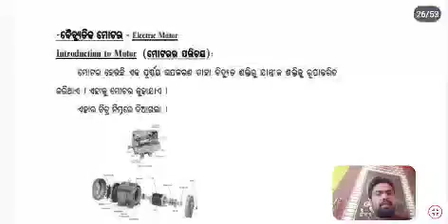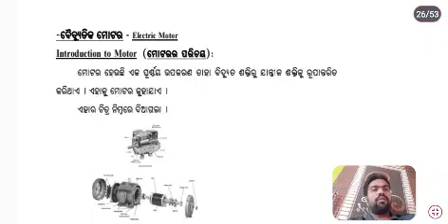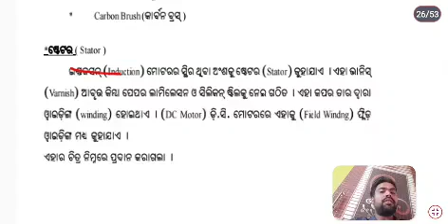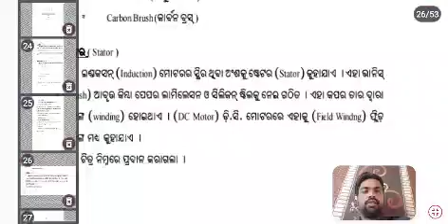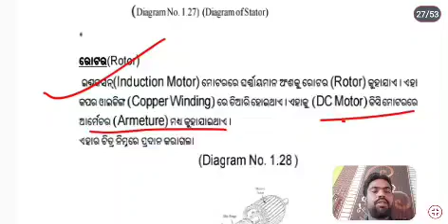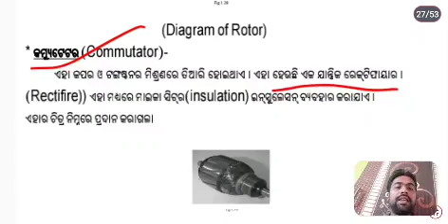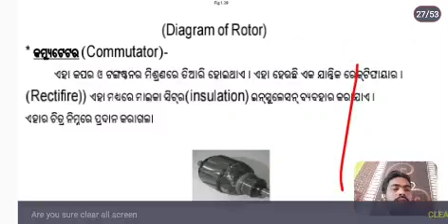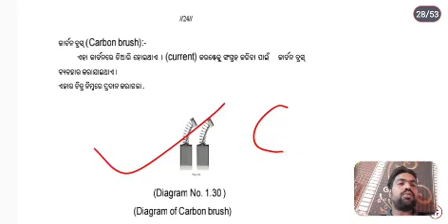Vocational,Class-X, Electronics ##### Chapter-Motor